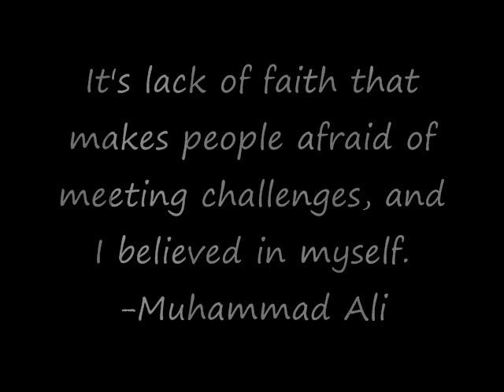Army Softball 2011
This video was made by Reanna Johnson #9.